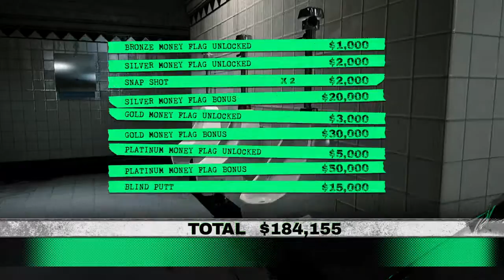Dangerous Golf: Running to the Bathroom (Platinum Medal)